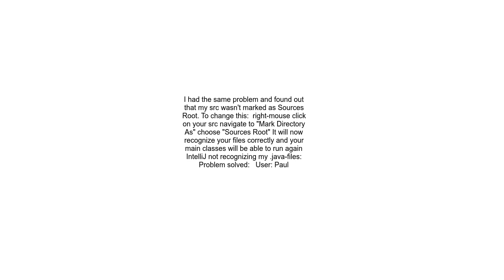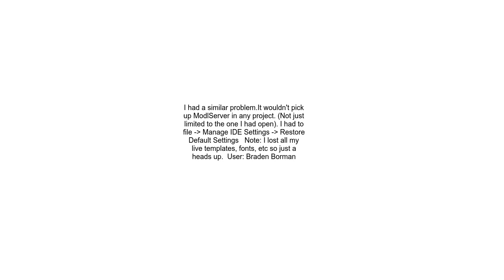IntelliJ IDEA is not recognizing my java files as runnable and instead wants to run the class files